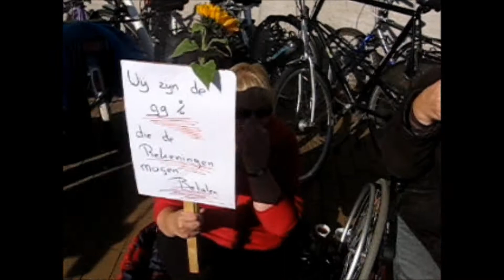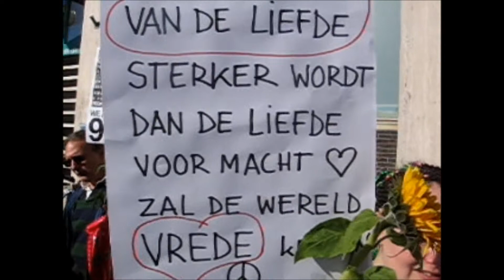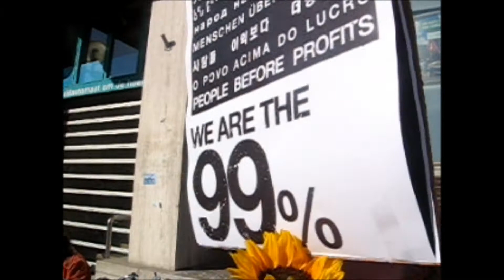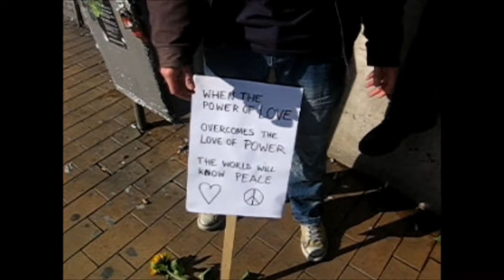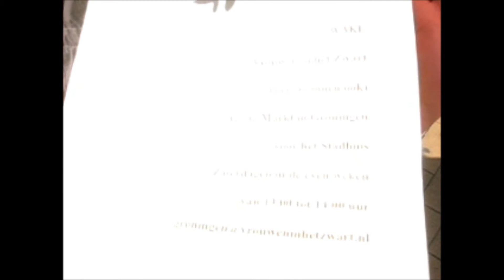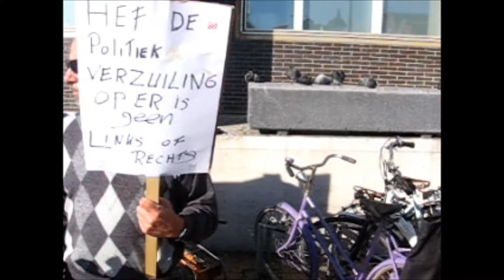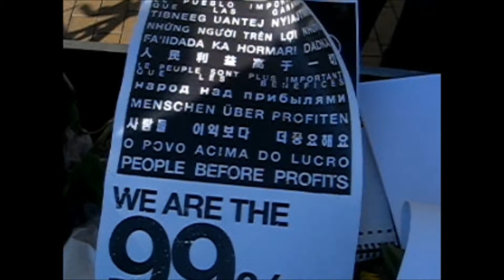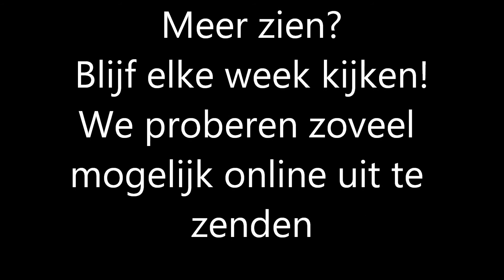Occupy Groningen 15 oktober 2011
Ook in Groningen is er zaterdagmiddag geprotesteerd tegen de macht van de banken, de uitwassen van het kapitalisme en in de ogen van de demonstranten falende politiek.
Enkele tientallen mensen verzam